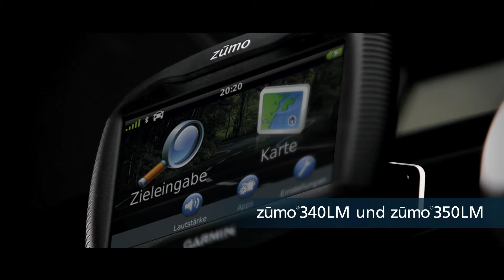Garmin zūmo - Motorrad-Navigation mit Stil, Leidenschaft, Intelligenz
Stil. Leidenschaft. Intelligenz. Und du hast das Gerät noch nicht einmal eingeschaltet. Die zūmo Serie, d.h. unsere Motorrad-Navigationsgeräte sind robust, wasserdicht und wurden von Motorradfahrern für Motorradfahrer entwickelt.